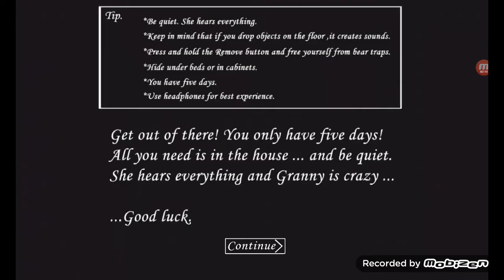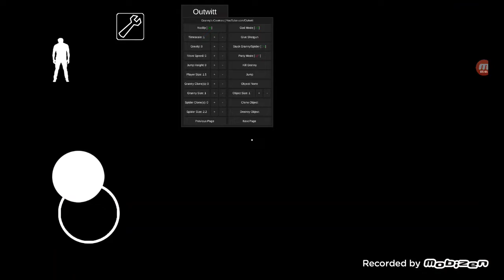I BEAT GRANNY ON EASY MODE! (BIGGEST REGRET) (THE FINAL PART) (CHRISTMAS SPECIAL) [BY M JW]